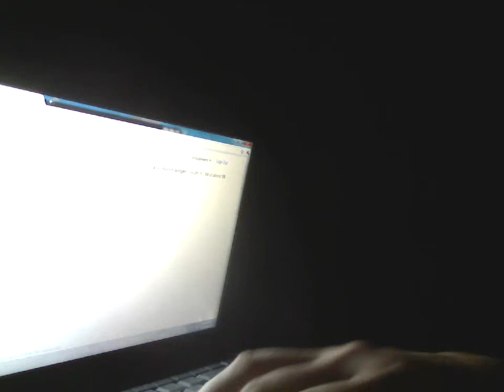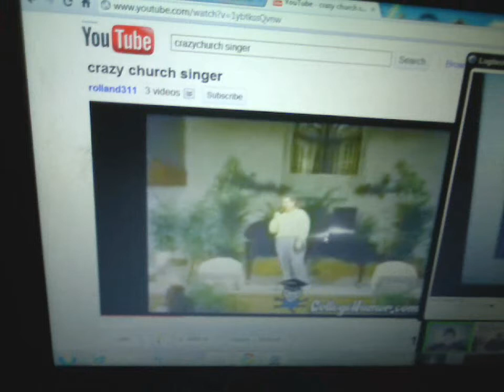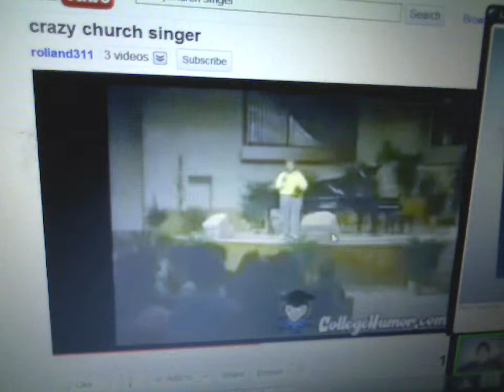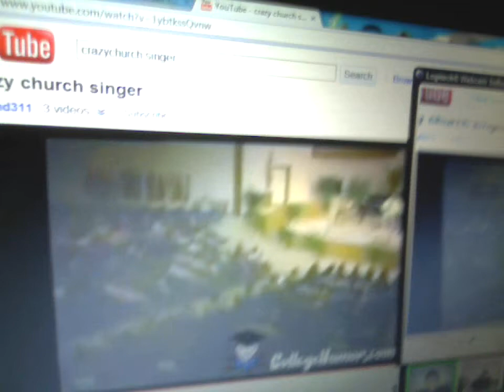crazy after hours video......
Ok, just my stupid lack of sleep ramblings at 2 am on this fine Thursday morning. This makes ABSOLUTELY no sense whatsoever. Watch at your own risk you Swine Viewer!  Not that we have a lot of subscribers... yeah just 2...haha  Anyway, all references to anyone are purely fictional. All names, places, and events have been recreated for your viewing. Thanks.